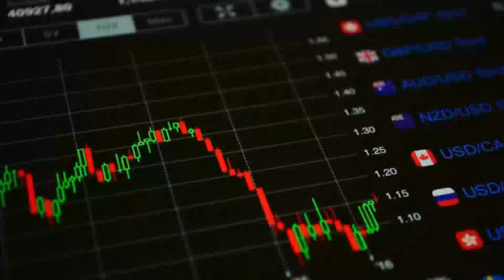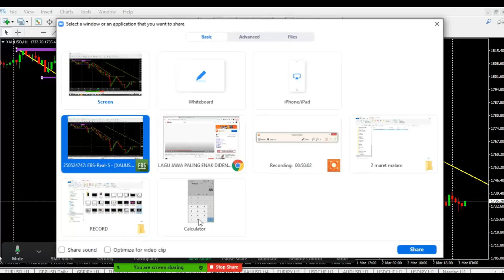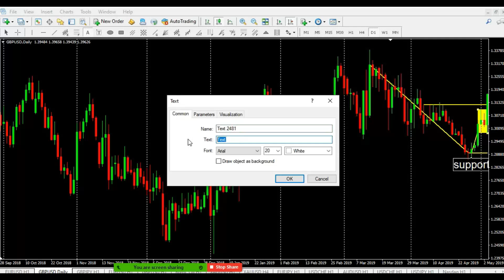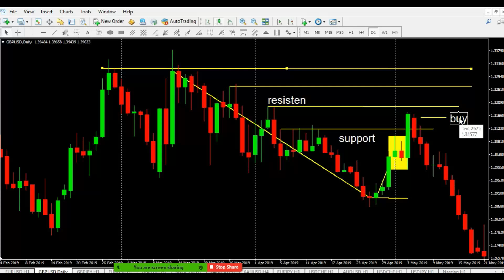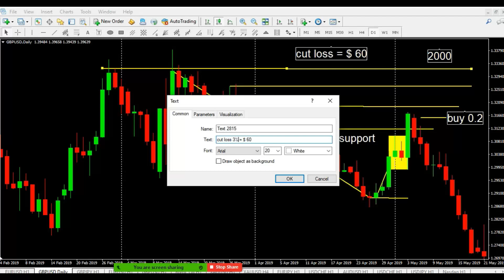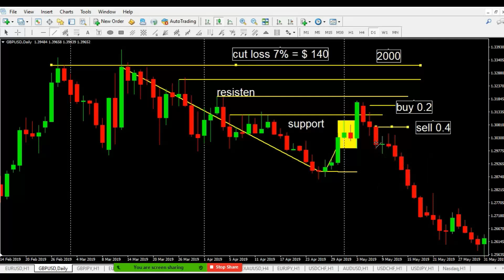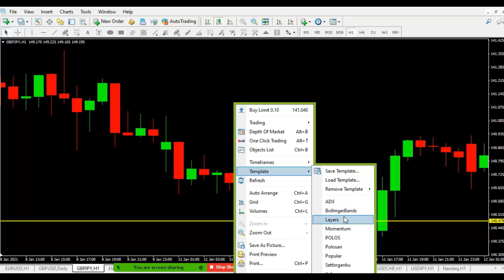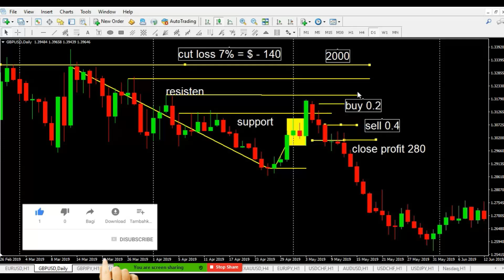Cara Berlatih Menentukan SNR II How to determine support and resistance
SNR bisa saja dilihat dengan mata telanjang tanpa garis-garis bantu. Namun sebaiknya menggunakan garis-garis bantu sehingga mempermudah membaca.

SNR can be seen by naked eye without auxiliary lines. But it's better using auxiliary lines so that make you easier in reading it.

Info:
Info Private/class trading premium berbayar (dibimbing selamanya sampai profit konsisten dan mandiri). info hub admin 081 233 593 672 Atau akses langsung Website kami